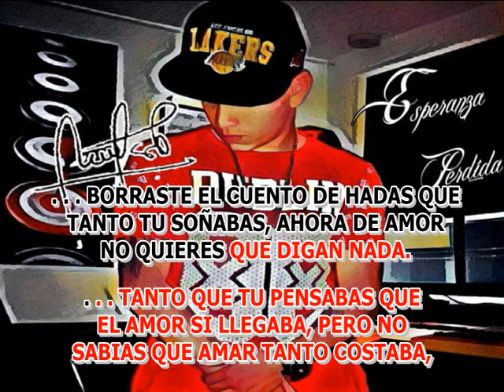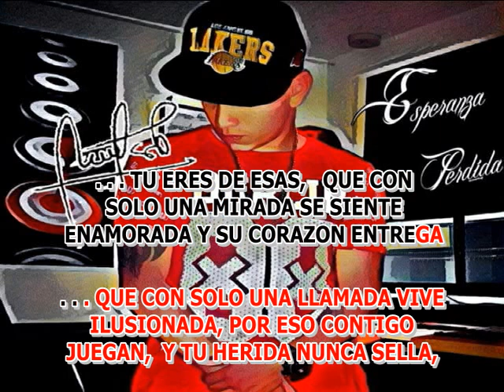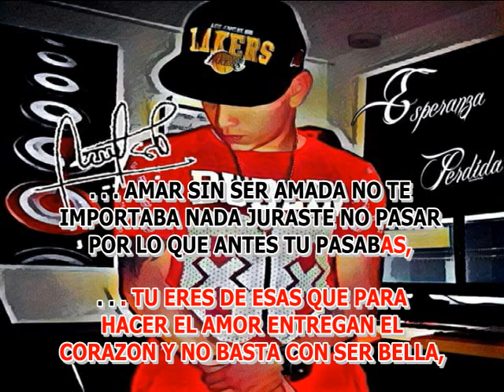ESPERANZA PERDIDA ANDRW. KARAOKE LETRA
ELABORAMOS TODA CLASE DE PISTAS MUICALES PARA AFICIONADOS Y CANTANTES, VARIOS GENEROS LE COLOCAMOS LA LETRA A SUS CANCIONES ESTILO KARAOKE, Y KARAOKE PARA SUS EVENTOS.